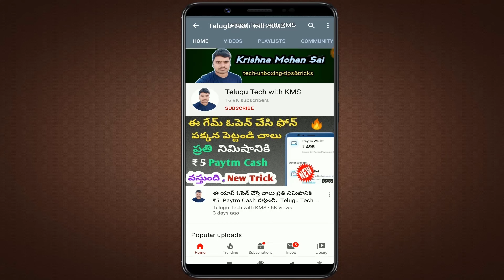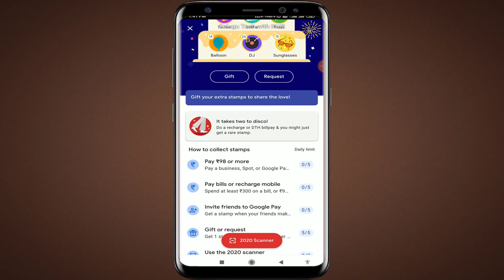Google Pay 2020 All Stamps Giveaway by Telugu Tech with KMS || 4 Disco 6 Selfie Stamps Giveaway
లింక్ work చెయ్యకపోతే kmstricks అని Telegarm యాప్ లో సెర్చ్ చెయ్యండి